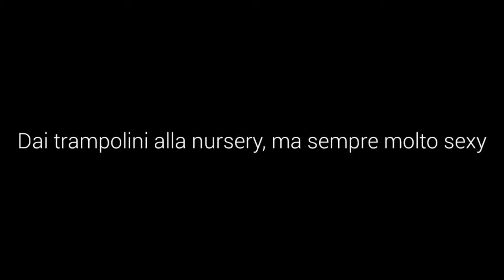La bellissima Francesca Dellapè è mamma! A TUTTO GOSSIP!